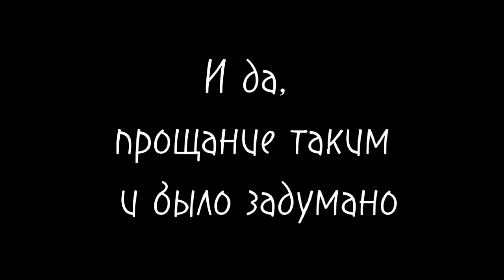Палю контуру на протяжении 3 минут | Ч. 1